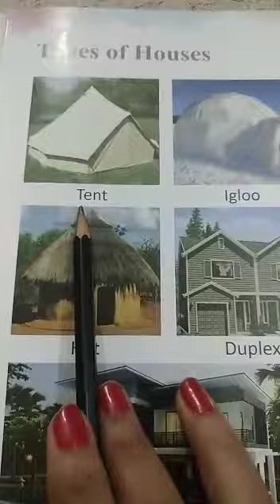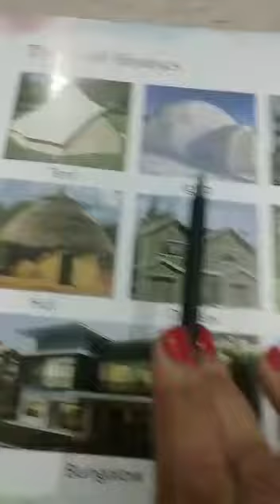26 December 2020